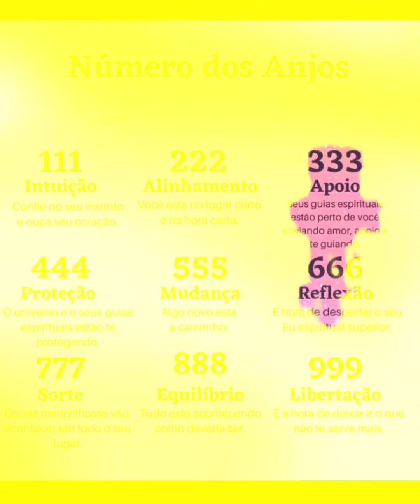Krakmaxter - Deus sta na terra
Deus sta na Terra.
God is on earth 🌎

Freestyle

Credit 4da producer